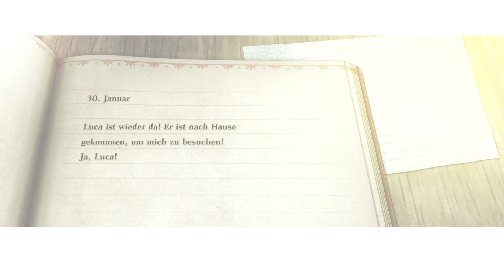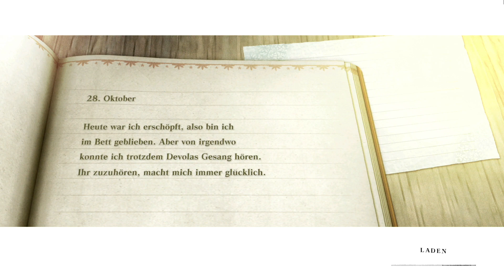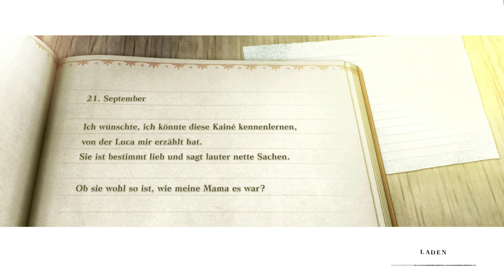Nier: Replicant #21 Sie war doch bloß bei ihren Eltern!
Ihr Könnt mir an Diese Email Fragen stellen oder anderes schicken :D

MUSIK!